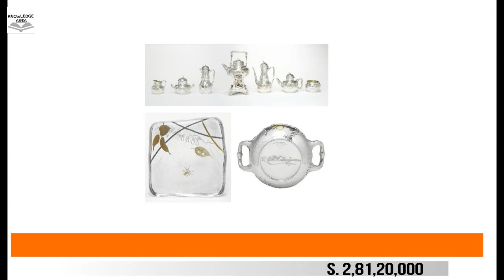top 10 most expensive teapots in the world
hello friends today i will show you top 10 most expensive teapots in the world.the world most expensive teapot is the egoist which price is 3 million dollars which means 22.2 crore rupees.

10. Carved Ruby dragon tea set
9. Chinese silver-gilt tea service
8. Marianne Brandt – An important and rare Tea Infuser
7. The Westinghouse Set: Tiffany “Japanese style” tea set
6. The Half-Figure Service Meissen porcelain tea set
5. A rare pair – Famille Rose Coral-Ground Teapots
4. Yixing Stoneware Teapot by Gu Jingzhou
3. 1948 Yixing Zisha teapot
2. Pair of Famille Rose Melon Teapots
1. “The Egoist” — 〈 $ 3 million 〉

DATA ACCORDING TO GOOGLE...